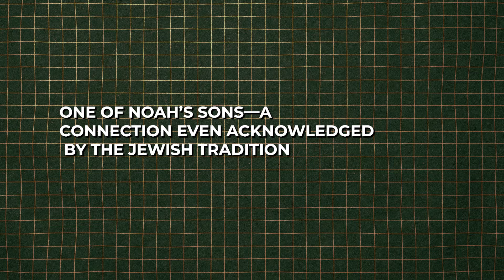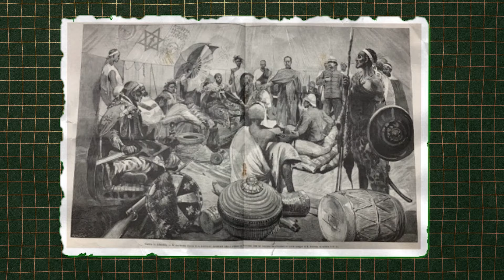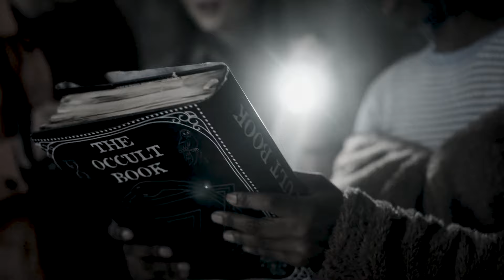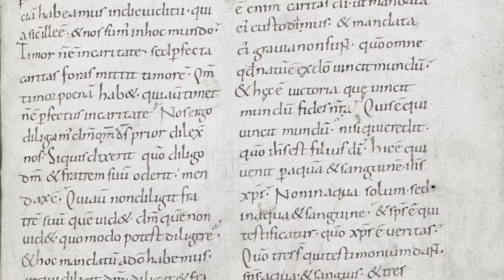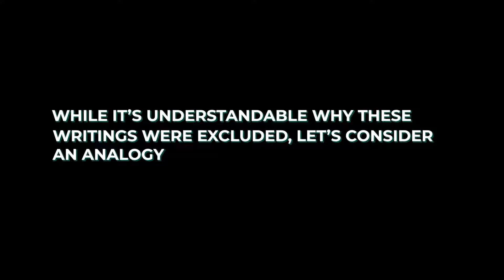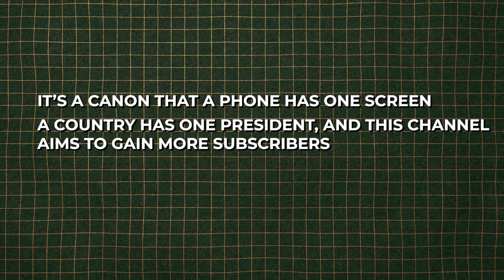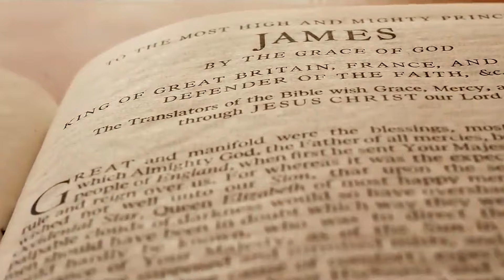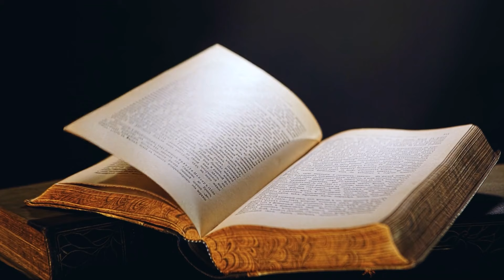Why The Ethiopian Bible Was Banned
Ethiopia is home to some of the oldest biblical scrolls in existence, predating even the revered King James Version. While the King James Bible consists of 66 books, the Ethiopian Bible boasts 88, including texts that are absent from other Christian canons. These ancient scrolls contain writings from the Old and New Testaments, as well as works that were once hidden from the world.

What makes this all the more fascinating is that Ethiopia possessed these scrolls long before Christianity officially arrived in the country in the fourth century. In other words, Christianity wasn’t introduced to Ethiopia as it was to many other nations—it was already present there, embedded in its very fabric. Since the fourth century, Ethiopia has been a stronghold of Christianity, a fact noted by the Egyptian traveler and historian Cosmas Indicopleustes, who documented Ethiopia’s Christian heritage during his visit in the mid-sixth century.